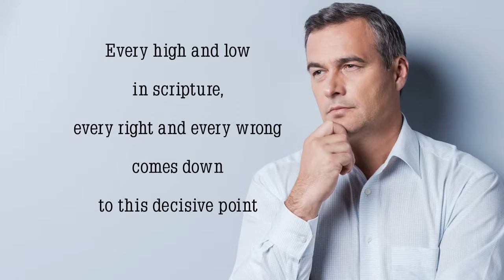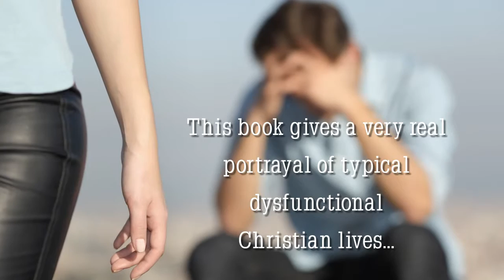Xulon Press book God's Will | Rick Williams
Xulon Press introduces God's Will by author Rick Williams.  The Xulon Press bookstore provides an easy way to purchase this book using the link below, or you can find it at your local Christian bookstore.: